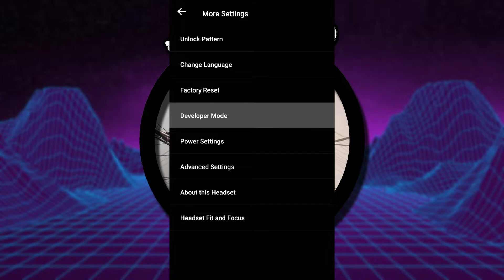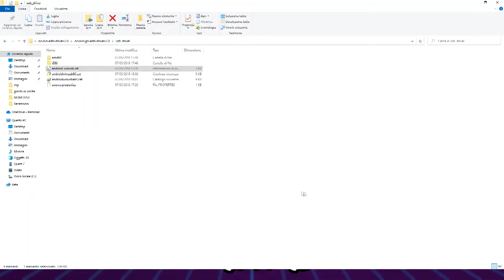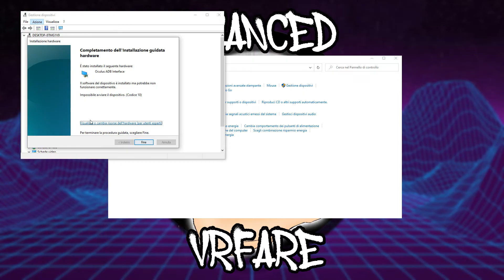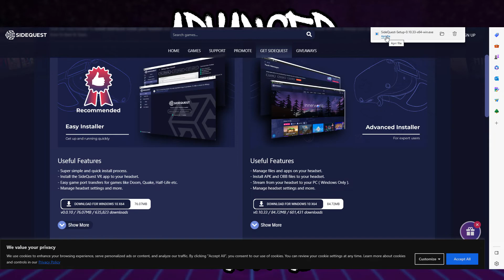Come risolvere l'errore "non autorizzato: consenti nell'auricolare" su Sidequest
A volte SideQuest visualizza il messaggio "unathorized: allow in headset", che spesso si risolve indossando il visore e autorizzando la connessione tra PC e visore. A volte non è sufficiente e in questo video vi mostro diverse soluzioni per risolvere questo errore.

0:00 Come correggere l'errore "non autorizzato: consenti nel visore" su Sidequest
0:12 Autorizza nel visore
0:23 Attiva la modalità sviluppatore su Quest 2
0:29 Scarica e installa il driver ADB per Quest 2
1:24 Installa hardware legacy per installare il driver ADB
2:27 Verifica che l'antivirus non stia bloccando Sidequest o il driver ADB
2:40 Installa l'installer avanzato di Sidequest
3:00 Contatta l'assistenza Sidequest

Usa il tasto SuperGrazie per contribuire alla crescita del canale. Grazie.

SCONTO 25% GIOCHI QUEST 2 E RIFT - Giochi Quest e Rift scontati del 25%

PlayStation VR2
PlayStation VR2 con Horizon Call of the Mountain
Pico 4 128
Pico 4 256
Quest 2 256 GB
Quest 2 128 GB

Cavo link originale
Pacchetto Fitness Meta Quest 2.
Cinturino Elite originale
Cinturino Elite originale con batteria
Custodia Meta Quest 2 originale
Kit ricambi originali Meta Quest 2

Cavo collegamento Amazon Basics Type C USB 3.1 3m
Cavo Collegamento Alxum 5m

Cinturino Quest 2 Halo
Quest 2 BOBOVR M2 + 2 batterie + dock di ricarica

Il mio PC:
Scheda principale MSI X570 A Pro
Processore Ryzen 5 3600 - Italiano
GPU GTX 1660 Super 6 GB
RAM 2x 8 GB 3200 MHz
Alimentatore iTek Desert 750 W
Memoria SSD Samsung 1 TB
HDD 2 TB 7.200 rpm

Antlion ModMic Wireless
Microfono da gaming Trust Lance GXT 242